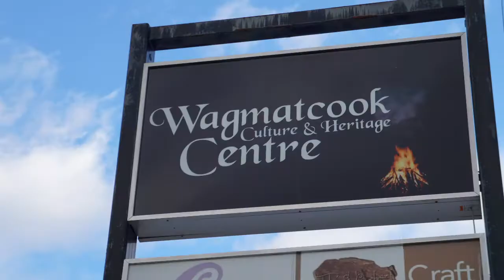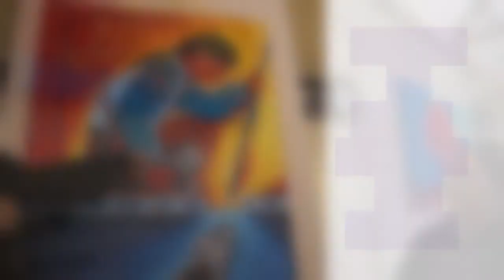Loretta Gould, Mi'kmaq Artist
Loretta Gould is a painter from Wagmatcook First Nation.